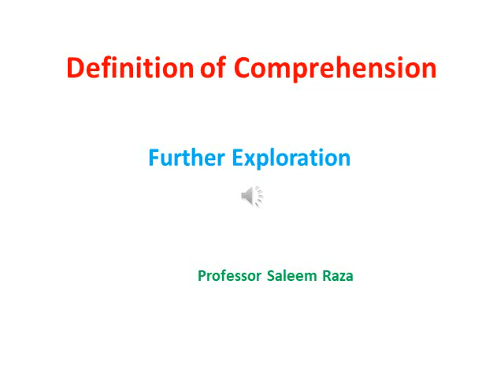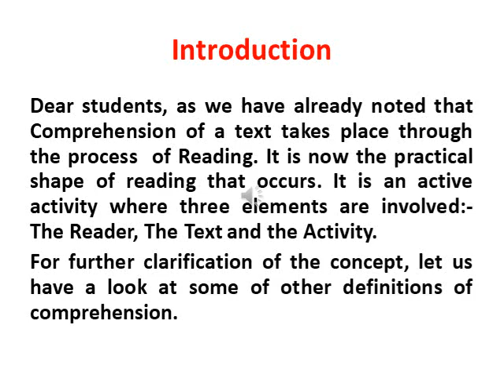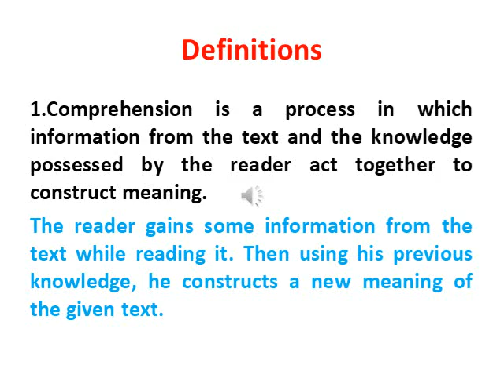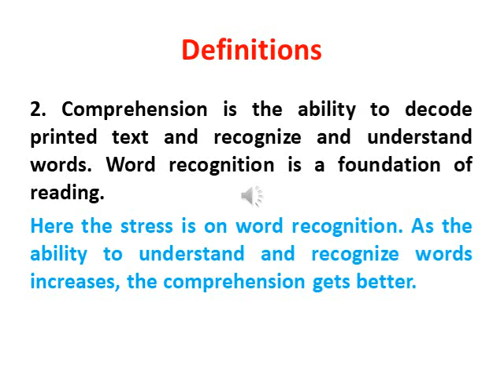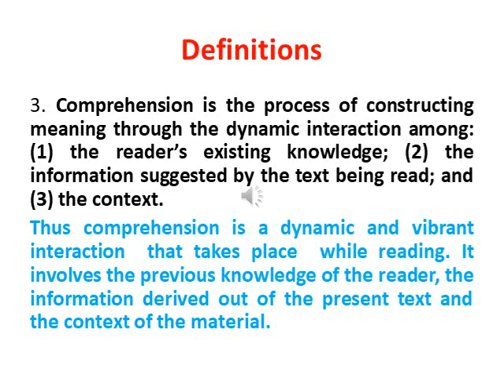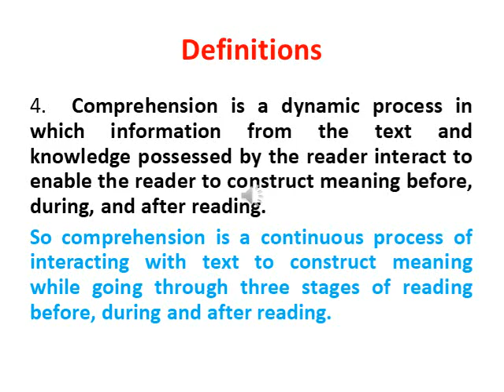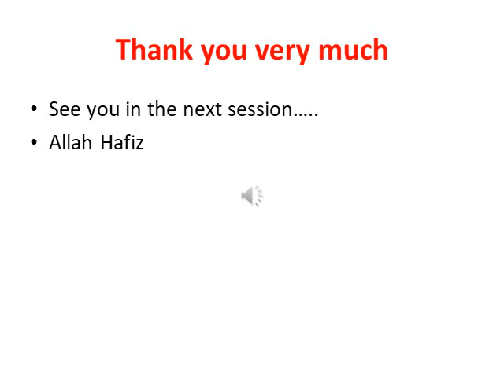Definition of Comprehension ( Lecture 2)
Definition of Comprehension